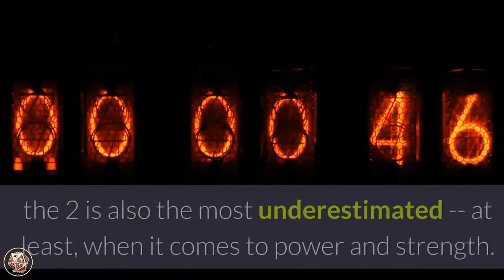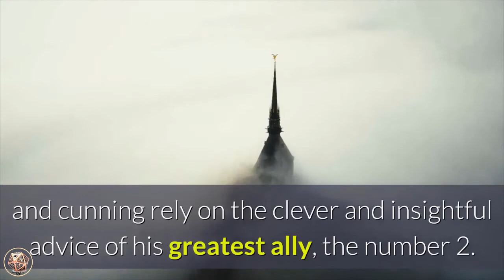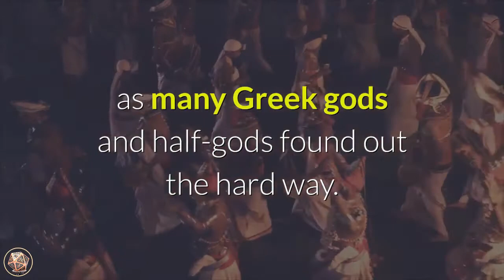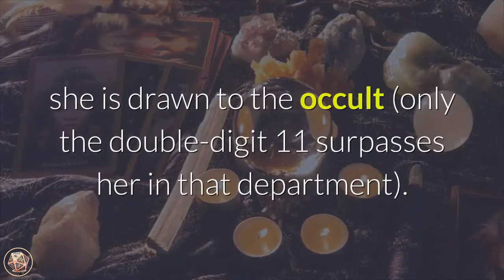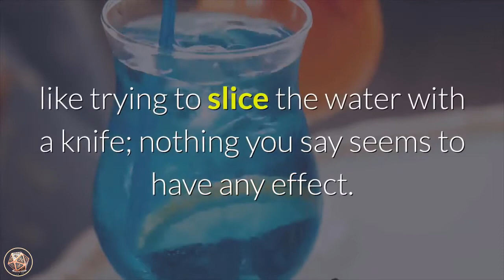top secrest numerology number 2 meaning numerology box